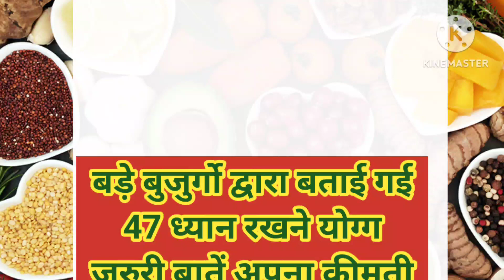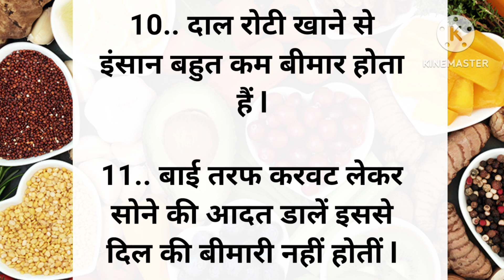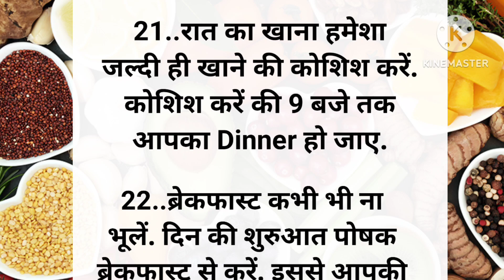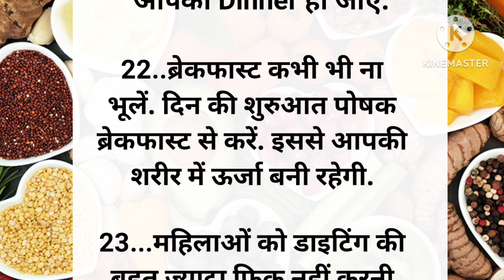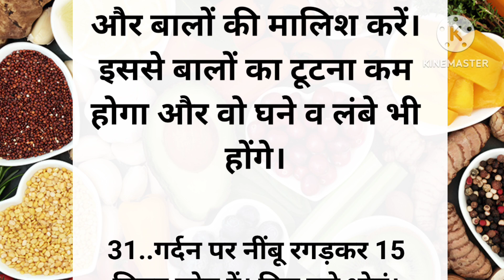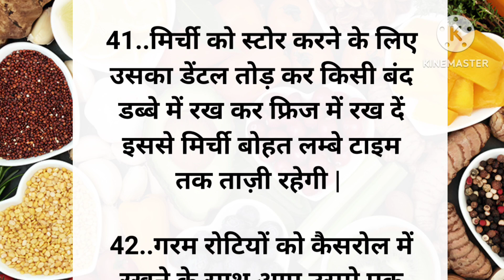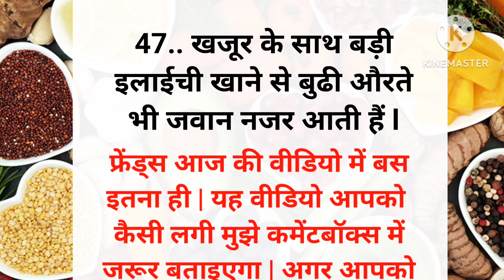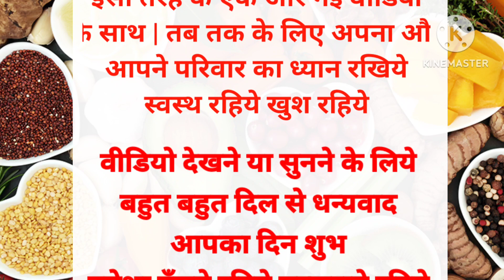बड़े बुजुर्गो द्वारा जरूरी नियम 47 | Lessonable quotes Kitchen Tips viral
motivation video, healthy tips and tricks, healthy tips,
gharelu Nuskhe, bestlines, Suvichar, Suvichar khaniya,
Suvichar hindi khaniya, quotes, ache vichar,ache vichar
khaniya kitchen tips, coking tips, helth tips, gharelu nushka, motivet vate, dadi nani ka nuska   trendig nuskha, to take ,hack ,useful tips

वीडियो बताई गई जानकारी सामान्य प्रक्रिया के लिए है। किसी बिमारी से
पीड़ित होने पर आप डॉक्टर की सलाह लेकर यह नियम अपनाए